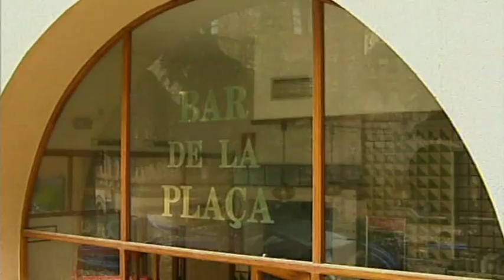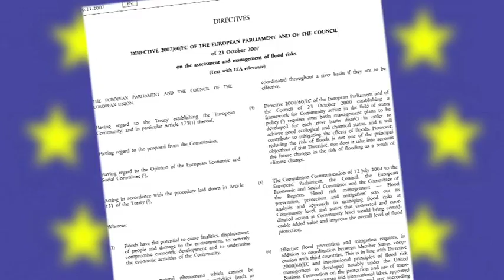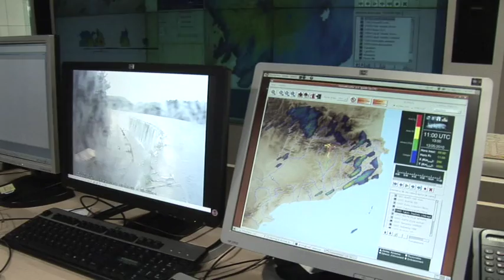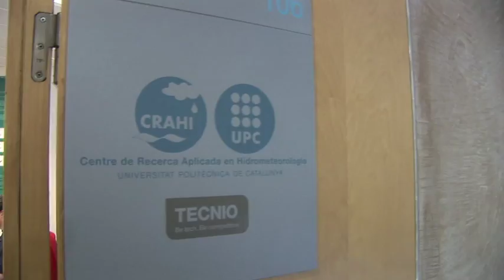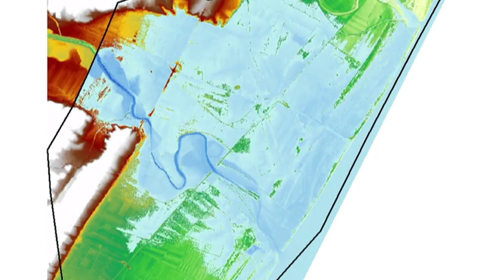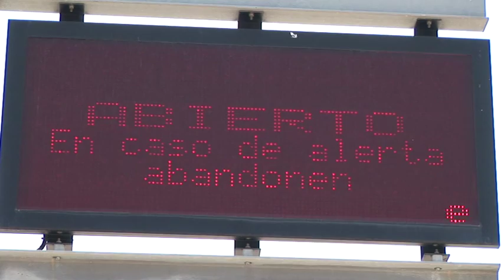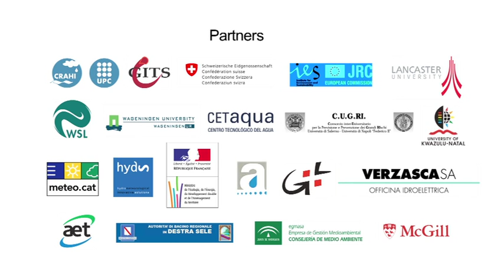Flash Floods: Living with the risk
Flash Floods and Debris Flow are a major hazard in Europe and worldwide and Early Warning Systems are the best way to increase preparedness and suport efficient operational risk management. However only if we succeed in understanding that any of us should know the risks we are living with and be familiar with the basic tools and information that we can have to assume our personal decissions in case of emergency, we can increase our preparedness and reduce the vulnerability of our community increasing its resilience.
The video presents the basic knowledge to understand the phenomena associated to these hazards, and the research developed under the FP7 IMPRINTS project to support operational risk management and the implementation of the EU Flood Directive.